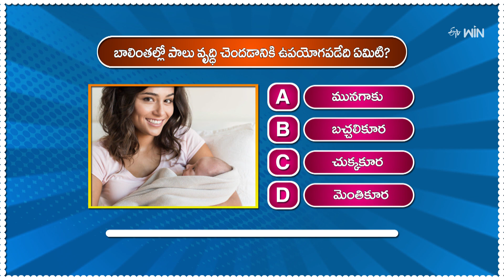బాలింతల్లో పాలు వృద్దిచెందడానికి ఉపయోగపడేది ఏమిటి? | ETV Abhiruchi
బాలింతల్లో పాలు వృద్దిచెందడానికి ఉపయోగపడేది ఏమిటి?